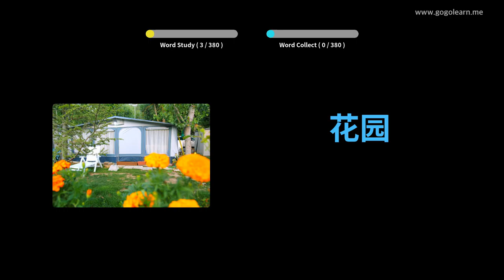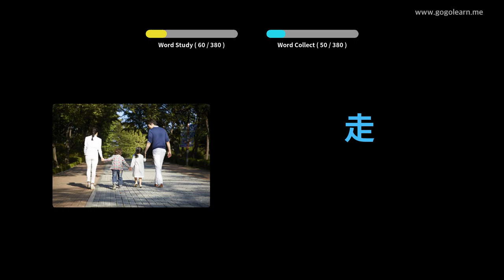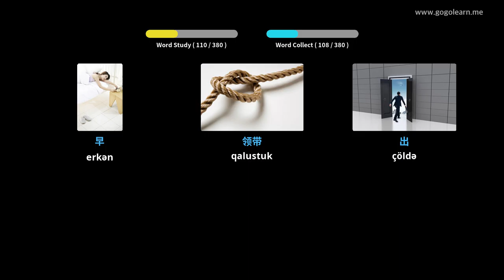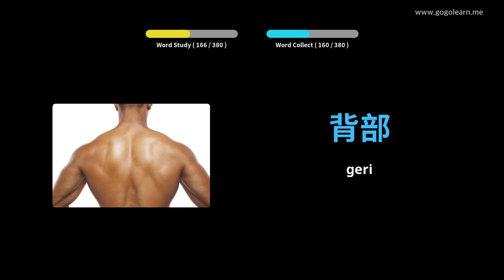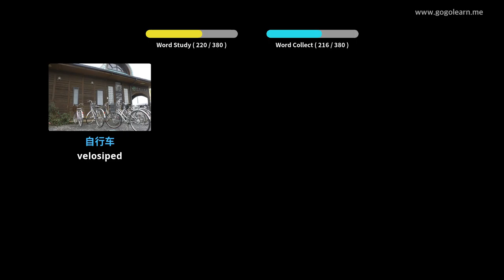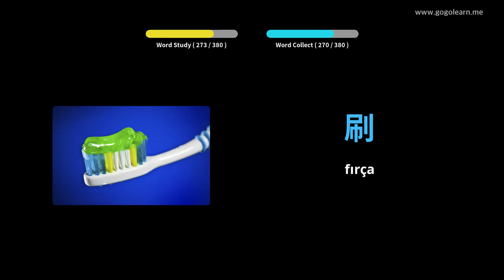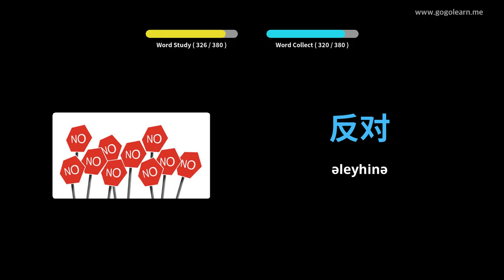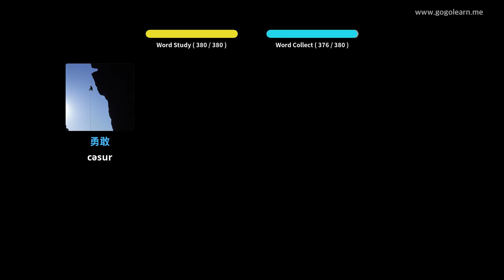Foghlaim le Sínis Pictiúir | Focal Sínis Leanaí Bunúsacha | Golearn